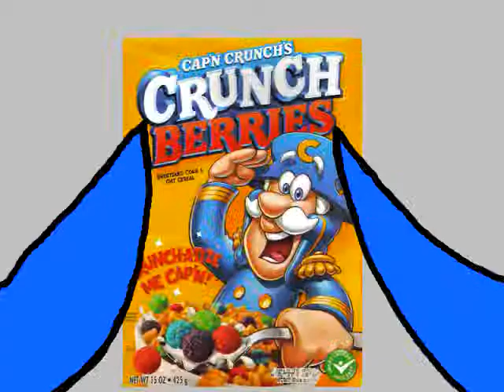DerpCatDiaries ~Day 1~ The Cereal Killer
DerpCat decides to be a cereal killer.